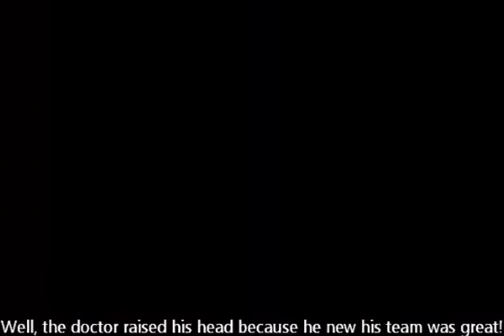Doctor Increases New Patients, Improves Patient Experience and Grows Practice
A dentist from Iowa's success story with Jay Geier's Scheduling Institute - let us help you write yours today!